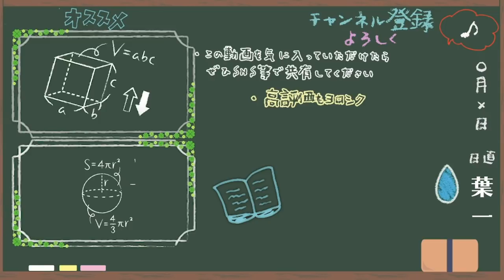暗黒中学生のときにしていた２つのこと【はいちのだらだラジオ/第352回】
21:55~22:00　コメント読みながら準備
22:00~22:45　自学タイム(コメントは読みません)
22:45~22:55　コメント読みながらまったり
22:55くらいに解散

●使用音源